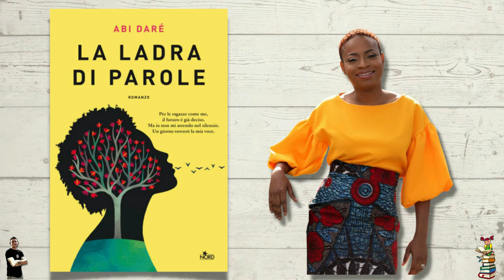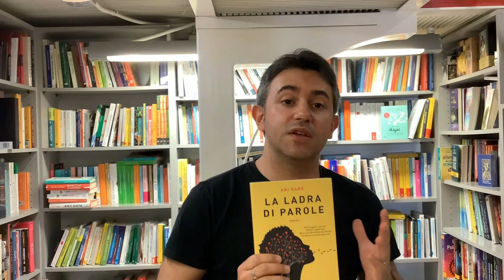The Bookadvisor 22 - Abì Darè, La ladra di parole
Primo appuntamento con la rubrica The bookadvisor e i preziosi consigli di Matteo Mazzoli, lettore appassionato e libraio che potete incontrare  alla Libreria Sapere Ubik in Corso 2 Giugno a Senigallia.